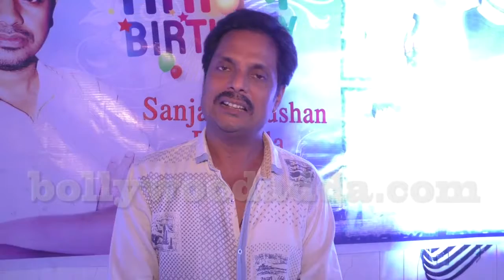Sanjay Bhushan Birthday Party At Bhojpuri Super Star Birthday Celebrating 16